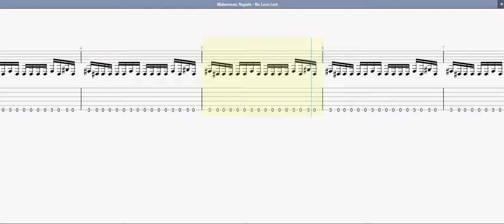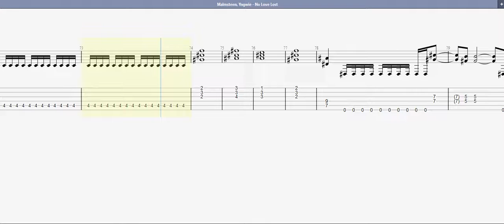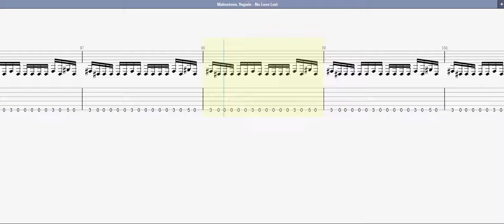Malmsteen, Yngwie No Love Lost GUITAR TAB